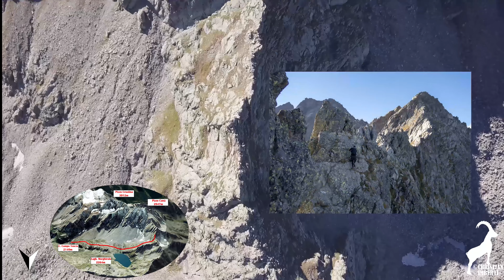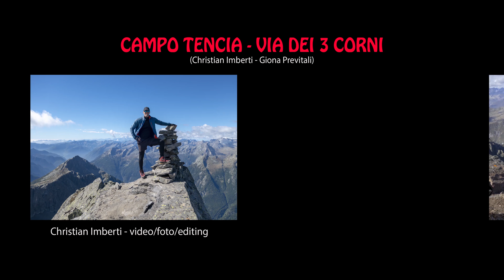Campo Tencia - Via dei 3 Corni - Ticino, Switzerland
Stupenda via pressoché alpinistica presente nella regione della Capanna Campo Tencia CAS, in alto Canton Ticino, Svizzera.